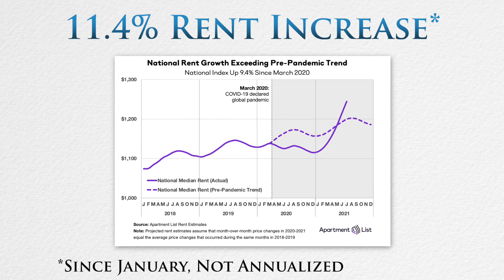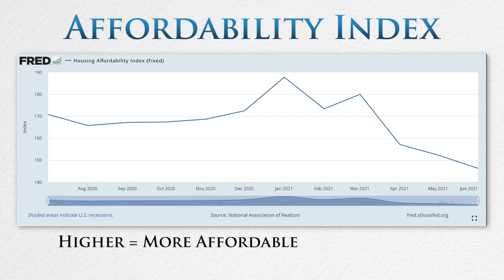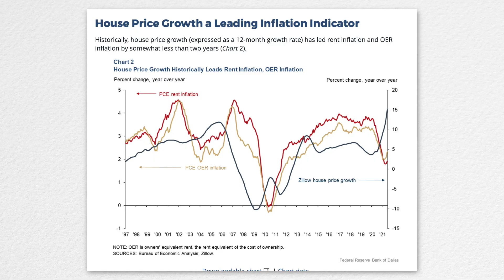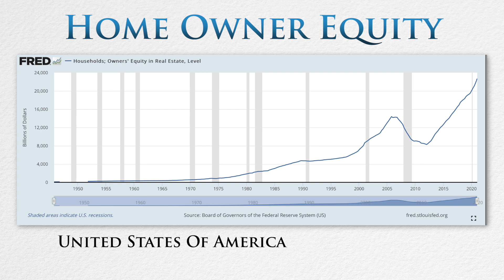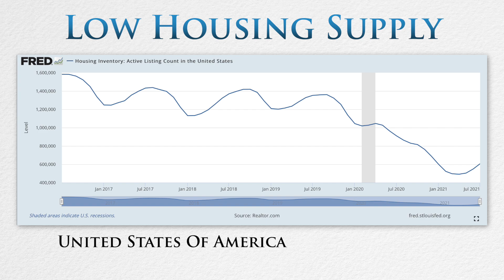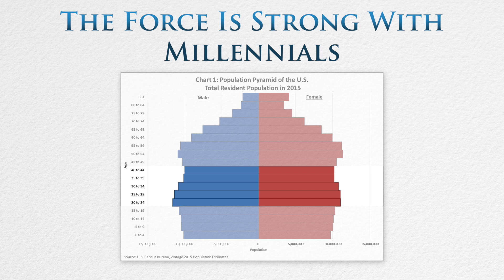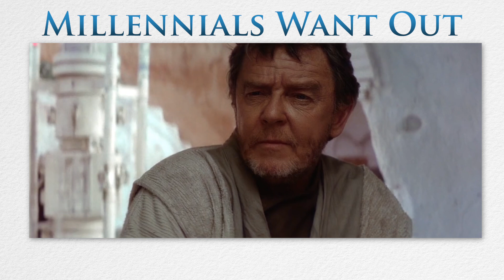Skyrocketing Rents Due To Boomers' Equity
No one is talking about this. House prices are soaring, pulling rents along to follow suit. The real reason for this? The Baby Boomer generation has so much equity, they can use it as a tool to get the winning bid (often paying cash).

They're pricing out the younger buyers and more renters are created. Renters have more income than ever before, on average, but it's no match for the equity that baby boomers can release in a torrent, whenever they want.

✉️ Convenient Free Financial Education:
Don't Quit Your Daydream Newsletter:

📖 80-Page Life-Changing Ebook:
7 Money Myths That Are Killing Your Wealth Potential: